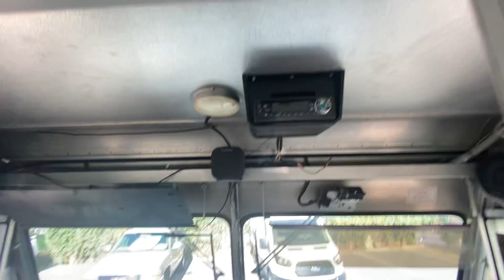SOLD SOLD SOLD CUES SEWER INSPECTION CAMERA VAN MOBIL COMMAND OFFICE